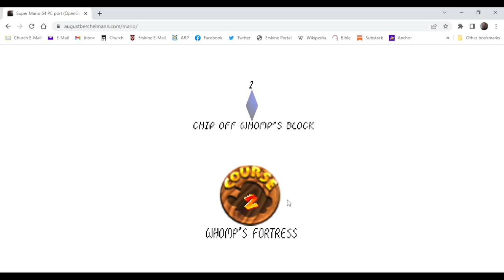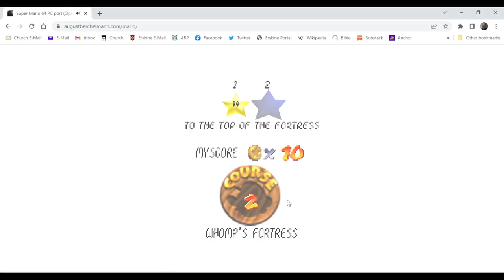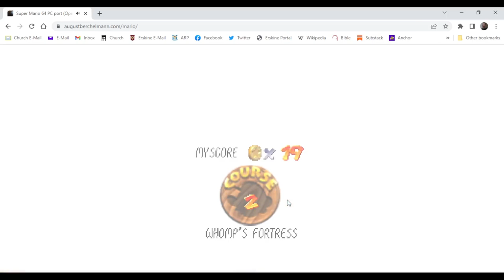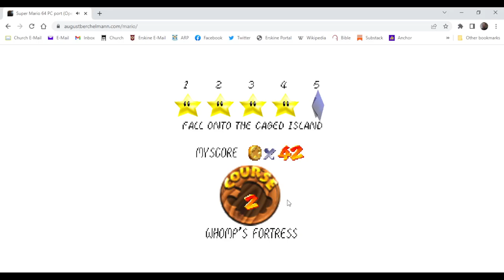Super Mario 64! Part 2 Whomps Fortress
Hi, Guys In today's Video I'll Be Playing Super Mario 64!

▀███▀     █   █   ▀███▀    █  █▄ ▄█               █  ▀███▀     █P